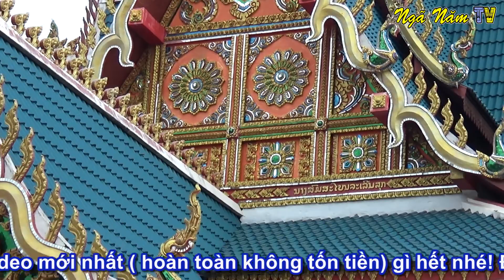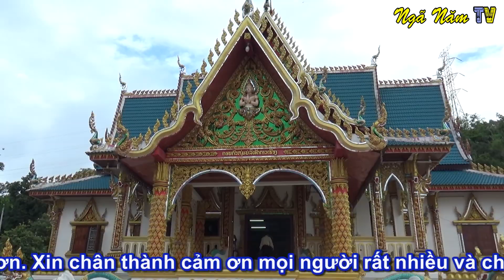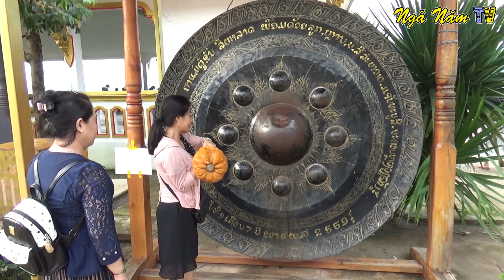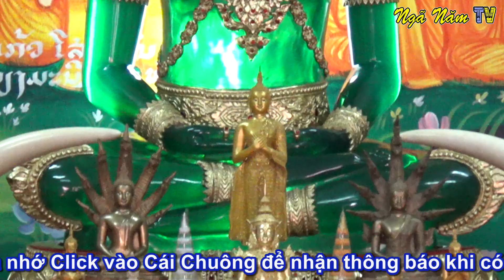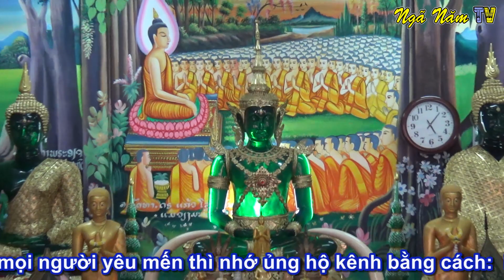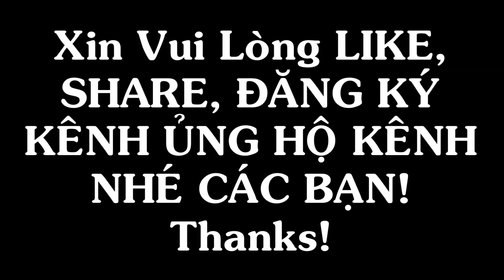CHƯA BAO GIỜ GẶP CHUYỆN LẠ NHƯ THẾ NÀY/NGÃ NĂM TV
CHUYỆN LẠ CHIẾC CHIÊN KHỔNG LỒ TẠI CHÙA XÁC ƯỚP TẠI LÀO LẠI CÓ HUYỀN NĂNG KỲ LẠ ĐẦY BÍ ẨN/NGÃ NĂM TV.
►Cả nhà xem nhớ LIKE và CHIA SẺ video và ai chưa nhấp ĐĂNG KÝ và chọn CHUÔNG thì giúp TÂN nhé. chúc cả nhà vui vẻ khi xem video này nhé! ❤😂❤😂❤😂❤😂❤😂❤👍👍